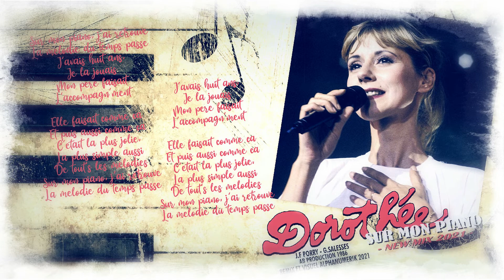[1986] Dorothée / Sur mon piano [Acoustique New Mix 2021]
Ce titre est inclus dans l'album 1986 « Maman ».
Le gimmick original reprenait la ligne mélodique 6/8 de standards des années 60, c'est ainsi que ce titre inaugurera bon nombre d'autres chansons sur les albums suivants de Dorothée, la plus connue étant « Le collège des cœurs brisés ».

J.F Porry / G.Salesses
AB producion 1986
Remix et visuel Alphanumerik 2021.